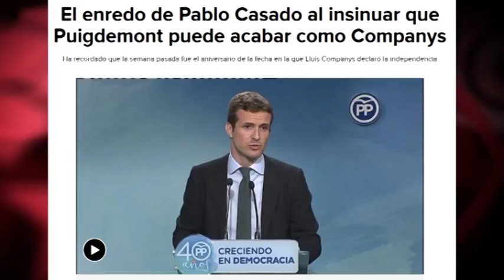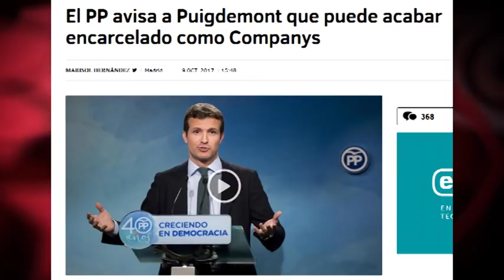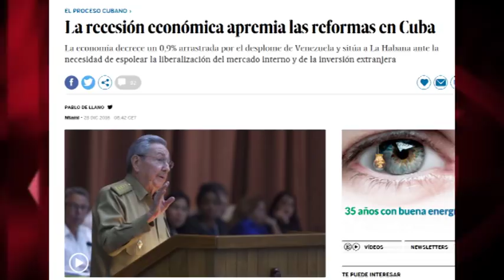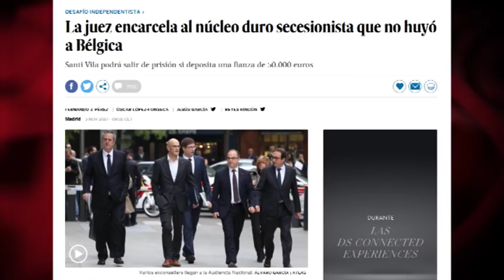Sin electricidad: ¿Cuba o Puerto Rico? Sin democracia: ¿Venezuela o España?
En Septiembre, devastadores huracanes azotaban Cuba y Puerto Rico. 20 días después del impacto, Cuba había restituido el 99 % de su sistema eléctrico. Por el contrario, un mes más tarde, el 80 % de la población de Puerto Rico seguía sin luz. Las autoridades prevén llegar al 50% del suministro dos meses después del huracán. Es una incómoda comparación que no leeremos –por supuesto- en la prensa corporativa.